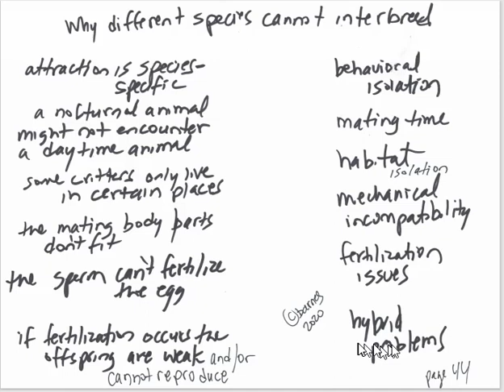PB 2 LT Review Reproductive barriers CH 16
evolutionary concepts:  why different species cannot mate.

Gracias!
Old Man Barnes    :   ]